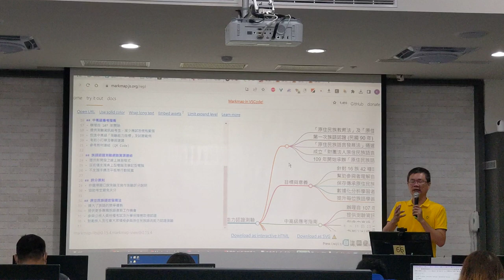1120803花蓮AI生成A(3)